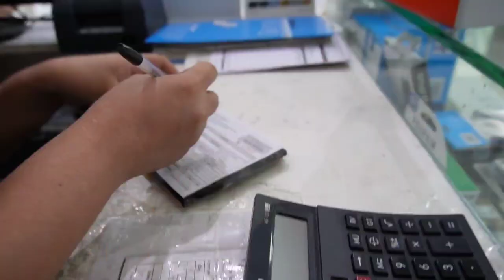BEST VLOGGING 2021/ CAMERA/Christmas gift/ SONY ZV-E10 /CAMERA/UNBOXING/RURAL LIFE/SM BACOLOD/SONY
related
camera sony cyber shot,
camera sony price,
camera sony cyber shot dsc h300,
camera sony unboxing,
camera sony photography,
camera sony alpha,
a sony camera,
camera with sony sensor,
sony a camera series,
camera sony full hd,
camera sony full frame,
camera sony g7x,
sony camera gimbal,
sony camera gaan,
sony camera guide,
sony camera grip,
sony camera gear,
sony g camera,
camera sony h400,
camera sony handycam video hi8,
camera sony handycam,
camera sony handycam dcr-sx22,
camera sony hd,
camera sony hxr-mc2500,
camera sony hx400v,
camera sony handycam video 8,
camera sony ilce 3000,
camera sony imx 766,
camera sony ilce-7m3,
sony camera infrared,
sony camera in mobile phone,
sony camera india,
sony camera in tamil,
sony camera in dubai,
camera sony jadi webcam,
sony camera japan,
sony camera commercial justin timberlake,
sony jv1 camera,
sony camera made in japan,
sony camera kaise chalaya jata hai,
camera sony ke,
sony camera kaise chalaye,
sony camera kaise chalate hain,
sony camera ka charger,
sony camera ki setting,
sony camera kaise chalayen,
sony camera kannada,
sony camera ki battery,
camera sony lens,
camera sony latest model,
camera sony lens 5x optical zoom,
sony camera low price,
sony camera lineup,
sony camera lenses,
sony camera lens not opening,
sony camera live stream,
camera sony mirrorless,
camera sony mini,
kamera sony murah,
kamera sony murah berkualitas,
kamera sony mirrorless,
kamera sony mirrorless murah,
kamera sony murah 2021,
kamera sony mc2500,
camera sony nex 5,
camera sony new,
camera sony nex c3,
camera sony nex f3,
camera sony nxcam,
camera sony nx100,
camera sony or canon,
camera sony obs,
sony camera old model,
sony camera on kaise kare,
sony camera operating,
sony camera official,
sony camera on,
sony camera overheating,
camera sony pro 1,
camera sony professional,
camera sony price in india,
camera sony price in pakistan,
camera sony profissional,
camera sony prix maroc,
sony camera quality,
sony camera qr code,
sony camera picture quality,
sony camera video quality,
sony camera photo quality,
sony camera high quality,
sony qx100 camera test,
sony quad camera phone,
camera sony rx100,
camera sony review,
camera sony rx100 vii,
camera sony rx100 iii,
camera sony rx100 vi,